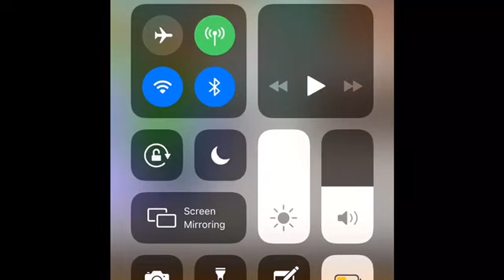Papa Louie Pals - Me and Conner Charlton in Mario Kart 8 Deluxe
I probably AM streaming Mario Kart and Smash Bros. tmrw so if you guys wanna play with me, I’ll be live for like 3-4 hours (MAYBE!).